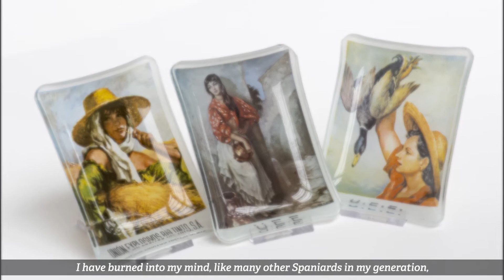Hunting scene (Juan Navarro Baldeweg, 2010)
Juan Navarro Baldeweg was the author who illustrated the 2010 MAXAMCalendar. He got his inspiration from a scene engraved in a XVIII century glass cup on display at the Santo Domingo de Silos Monastery (Burgos). A memory he used to pay tribute to all the paintings and painters who before him, have been part of the MAXAM Collection.